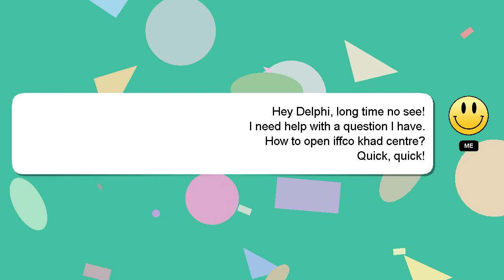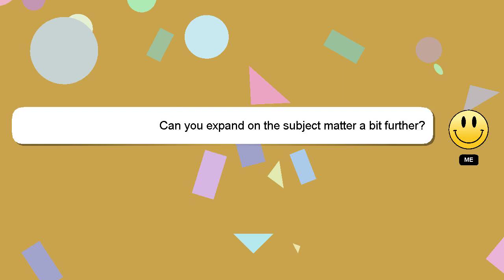How to open iffco khad centre?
Allow me to introduce myself briefly, Hey, I'm known as Delphi. Allow me to provide support in answering your questions. - How to open iffco khad centre?

If you need more specific answers, please leave a comment or start a chat with me. Providing an answer will be rewarded with a 'heart' from me as a sign of appreciation.

*2 What we are experimenting :*